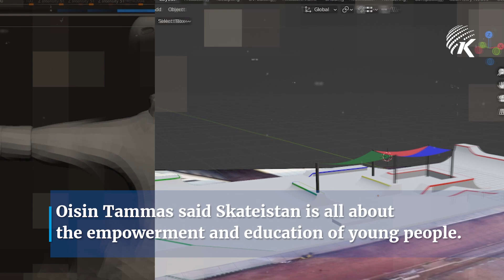Skate for a Cause: Play for Skateistan and Support Underprivileged Kids in Cambodia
Budding skaters can put their skills to the test while raising valuable funds for non-profit organisation Skateistan, which provides skateboarding and arts-based programmes for underprivileged kids living in Cambodia, South Africa and Jordan.

On April 6, - the United Nations’ International Day of Sport for Development and Peace - the organisation launched ‘Play for Skateistan’, a unique gamer-focused fundraising drive. The campaign was launched with the help of global skateboard streaming champions, JL_Nightmare and Milky, alongside pro-skaters Nyimas Bunga Cinta and Walker Ryan.